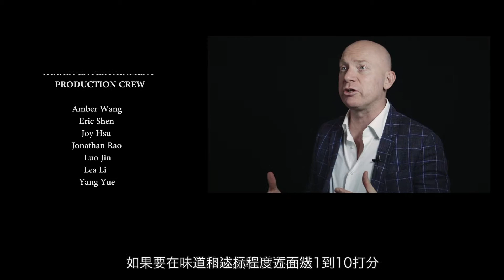Challenge Show Episode2 - 挑战星厨第一期